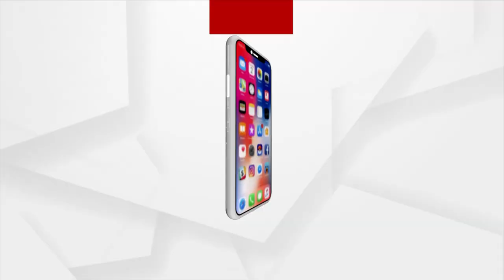India will Soon get Another Covid Vaccine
India will soon get another Covid vaccine. Russia's Sputnik Light Vaccine is coming to the rescue. A single dose of it is said to be enough to protect the body from corona.